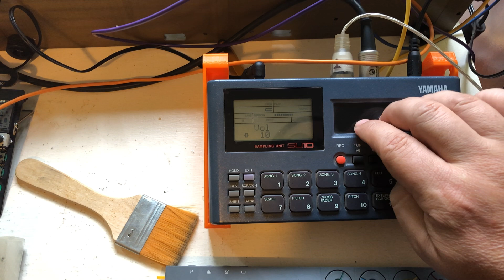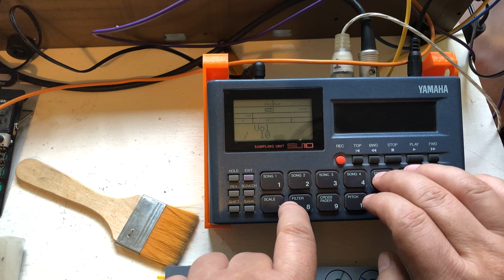Probando equipos: Testeando el sampler Yamaha SU10, pequeño pero con mucho rendimiento.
Volvemos a las pruebas de equipos, y esta vez este pequeño sampler que me llego hace un tiempo y lo busque durante años, no decepcionó.

Set con sampleos a 11025 y 44100.

SET

Yamaha SU10
OP-Z
Chase Bliss Mood
Behringer Multi FX
Modular Eurorack con Behringer 150 y 182, Erica Synths Pico DRUM1, Erica Synths Pico MIX

Para colaborar en mi canal

ENGLISH

We return to the equipment tests, and this time this little sampler that came to me a while ago and I looked for it for years, did not disappoint.

Set with samples at 11025 and 44100.

SET

Yamaha SU10
OP Z
Chase BlissMood
Behringer Multi FX
Modular Eurorack with Behringer 150 and 182, Erica Synths Pico DRUM1, Erica Synths Pico MIX

To collaborate on my channel